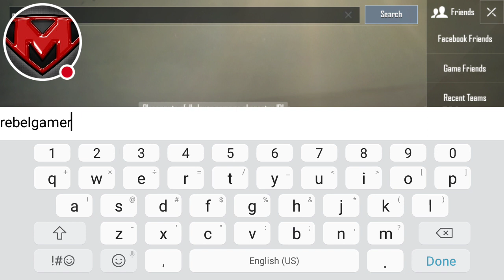PUB G mobile #1